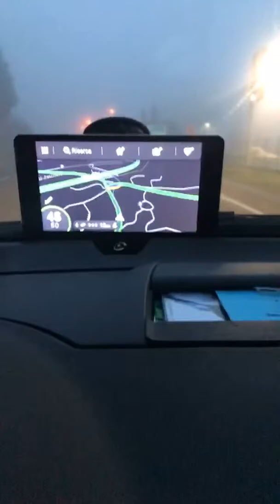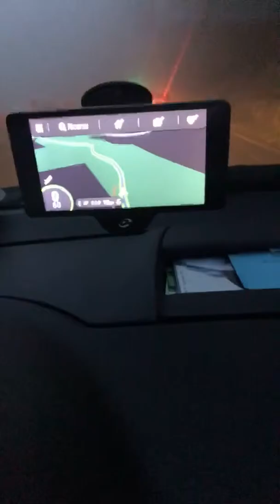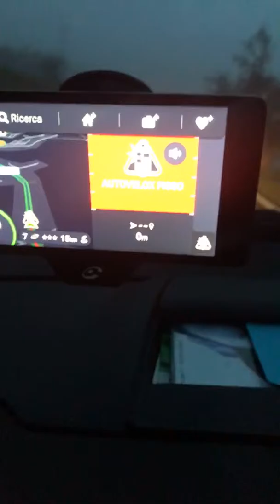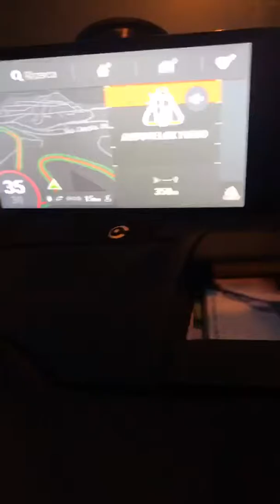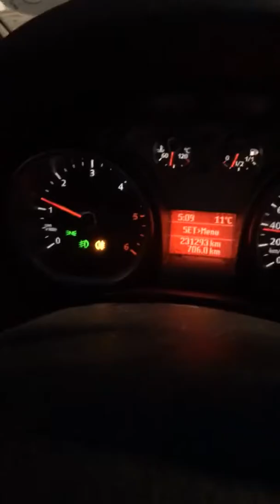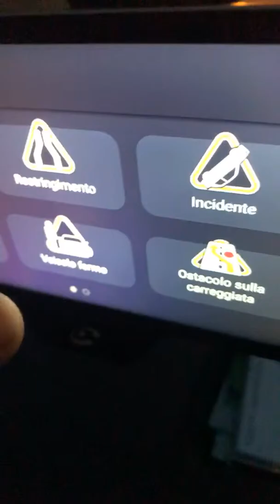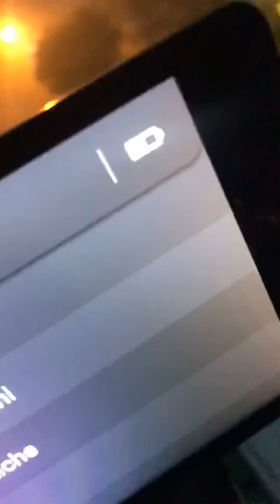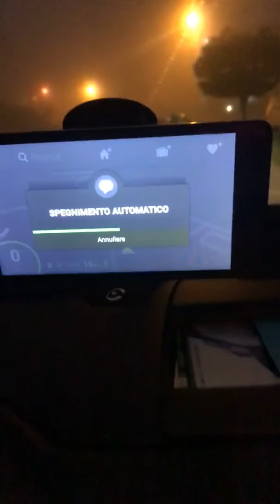Coyote Navi+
Il funzionamento LIVE del dispositivo che segnala pericoli, autovelox e tanto altro ancora